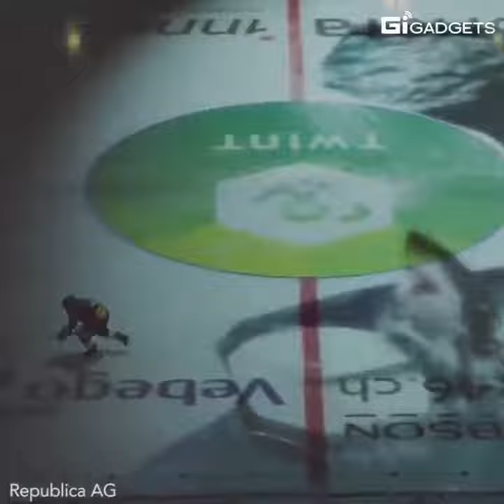When mixed reality takes show to the next level!